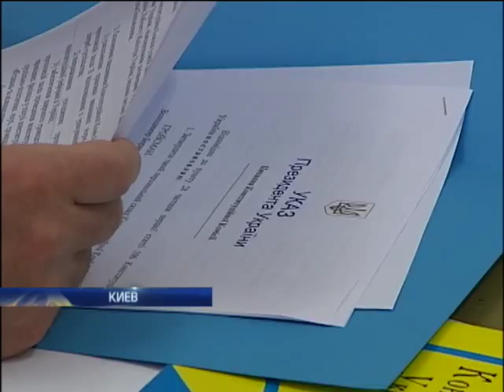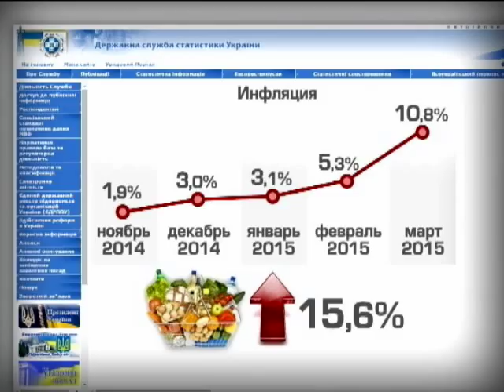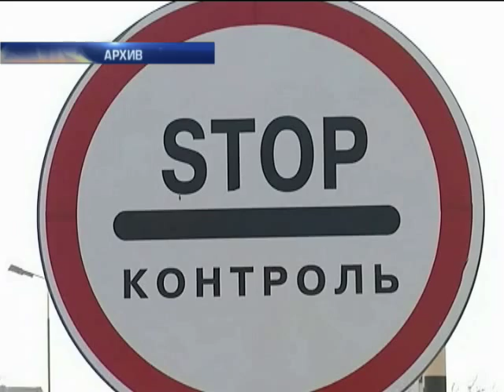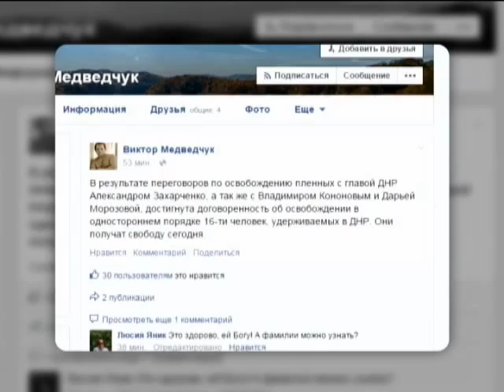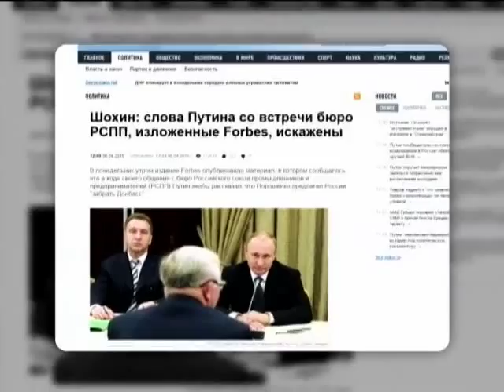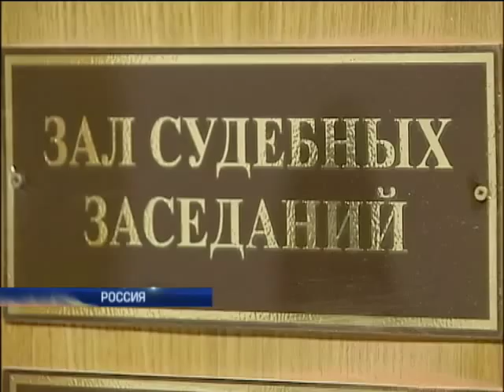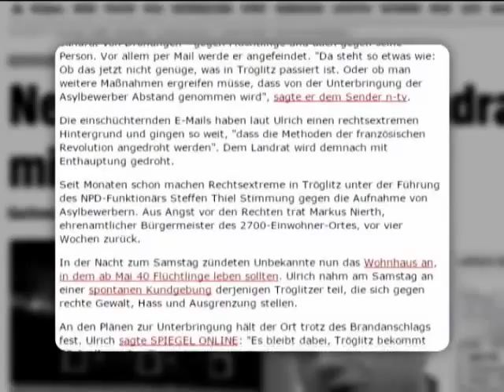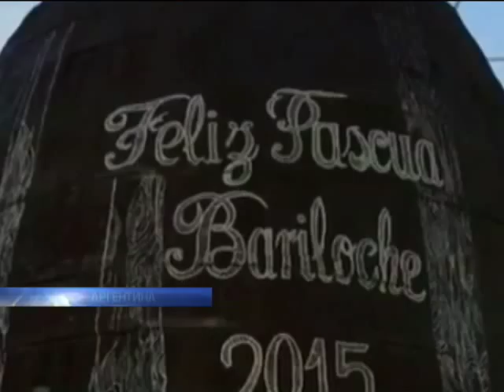Подробности, выпуск за 6 апреля 2015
Смотрите в этом выпуске: Два пожара и одно убийство. Одесса. Понедельник. Чем закончится многочасовой допрос лидера КПУ Симоненко? Не мил мне боле. Почему президент Чехии не хочет видеть посла США? Лица Мотороллы. Кто они, боевики банды "Спарта"?